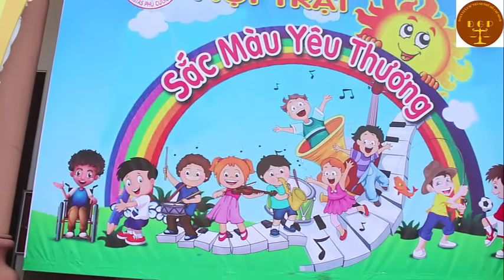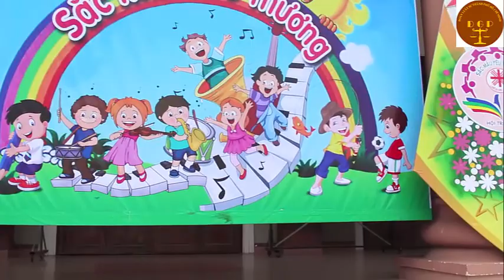Sắc màu yêu thương 5- Nhà thờ Bắc Hà